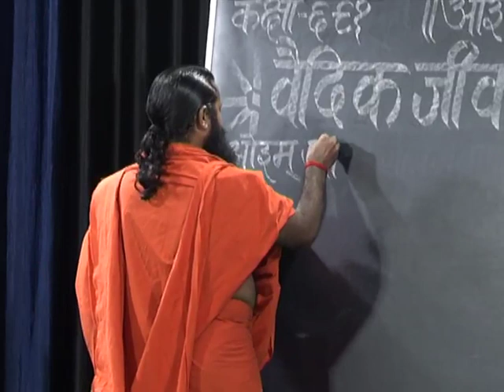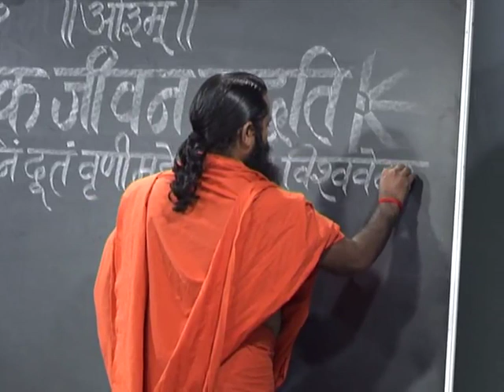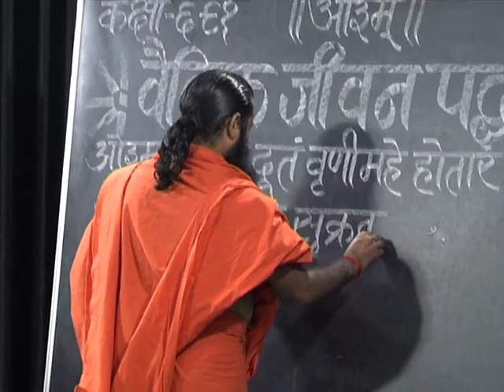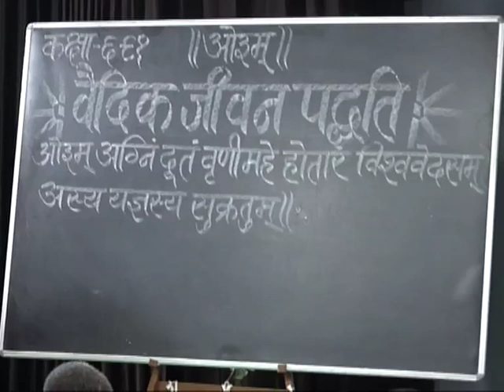वैदिक जीवन पद्धति (ऋग्वेद स्वाध्याय ) भाग - 691 || स्वामी परमार्थदेव जी || वैदिक चैनल